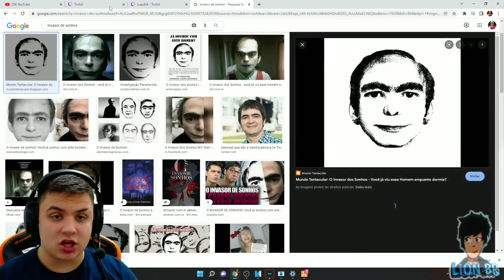PAULINHO ZOANDO DO LUQUETA KKKKKKKKKK